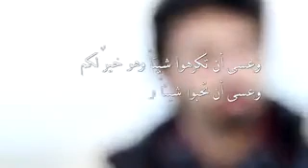رائع بعنوان(وعسى ان تكرهوا شيئا وهو خير لكم)